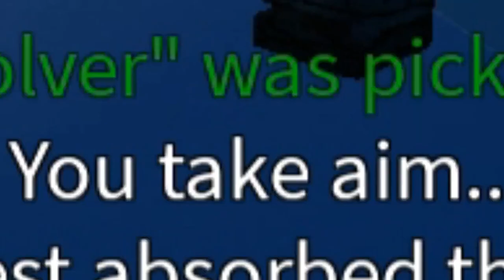roblox isle meme i stole from discord #18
No, I am not a developer of Badorkbee.